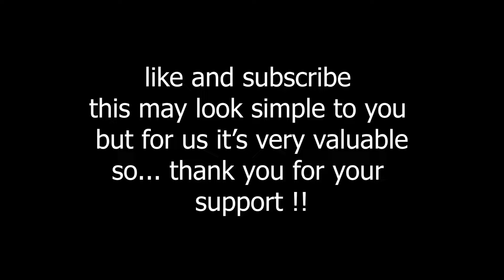Beat Saber | Wow, I'm Not Crazy by AJR | PCVR